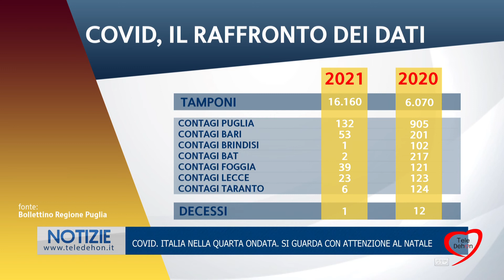COVID. ITALIA NELLA QUARTA ONDATA. SI GUARDA CON ATTENZIONE AL NATALE